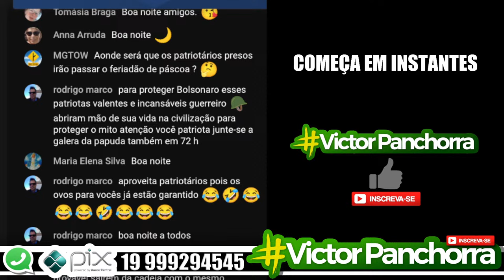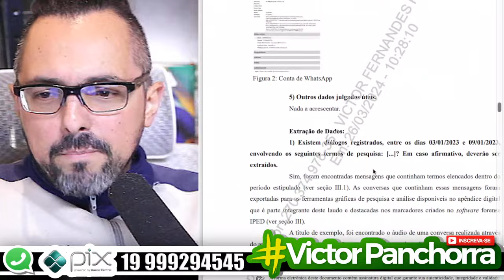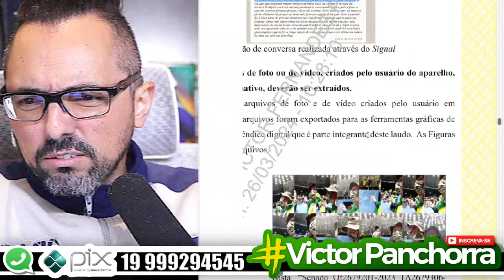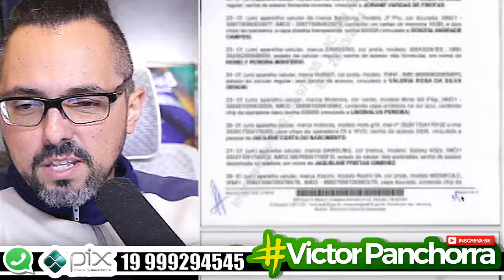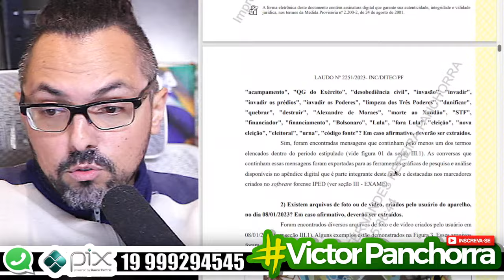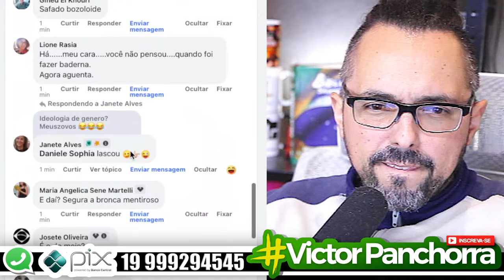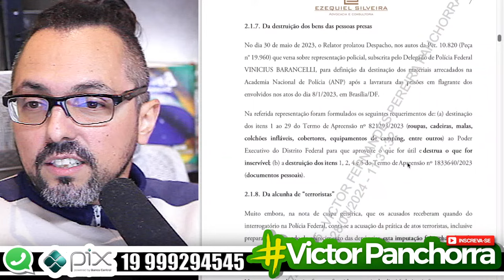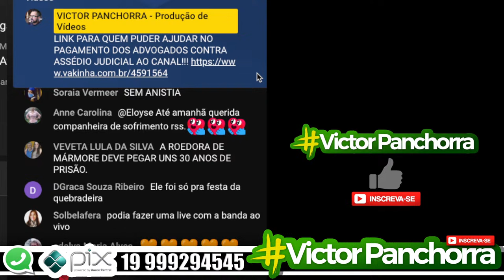🔥💥🔥💥🔥💥CARNE NOVA NA PAPUDA E NA COLMÉIA!!!! MAIS 14 CONDENADOS!!!!!!🔥💥🔥💥🔥💥🔥💥